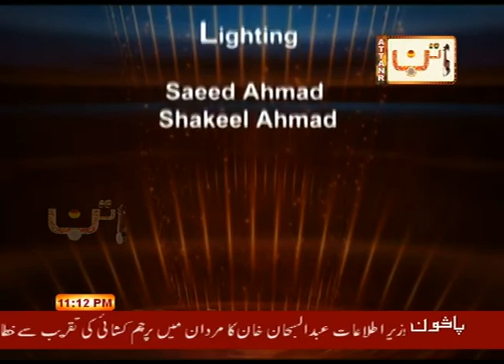Mouth organ pashto saz